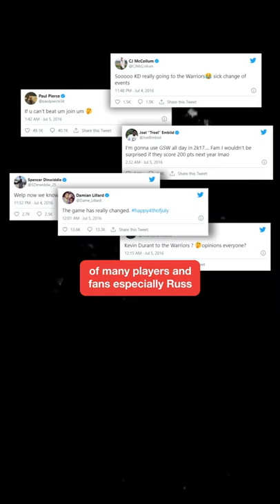Russell Westbrook v. Kevin Durant: BEEF Investigation | Clutch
This is an investigation of the beef between Russell Westbrook and Kevin Durant.

And their never-ending quest to "win" the breakup.